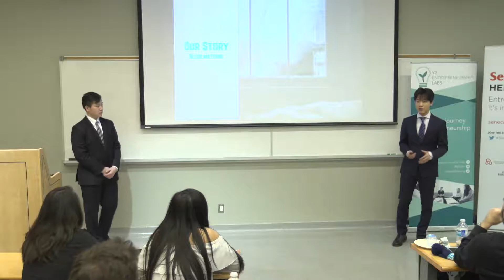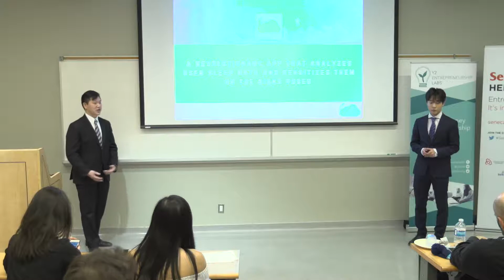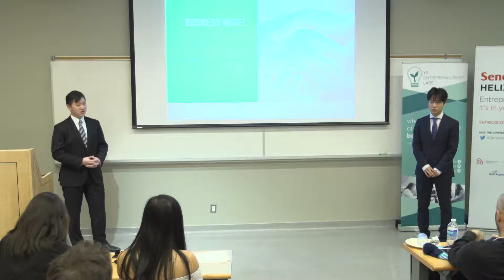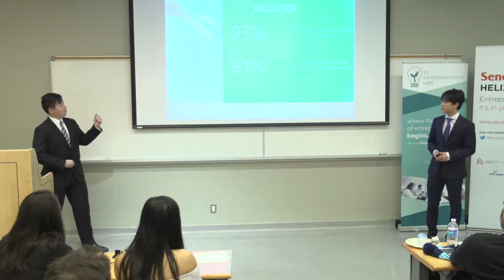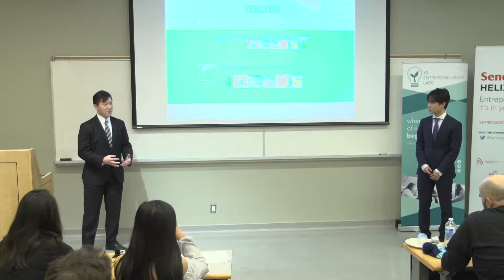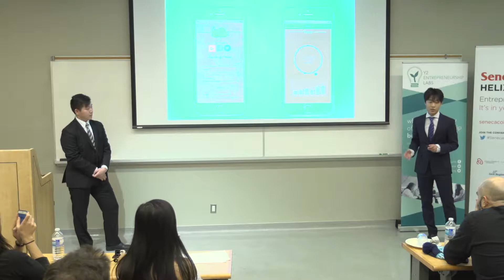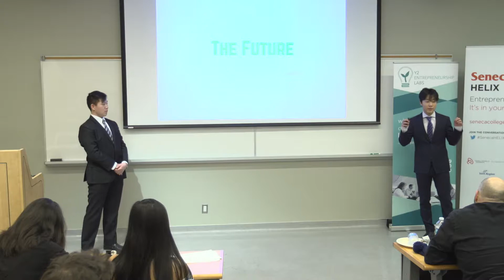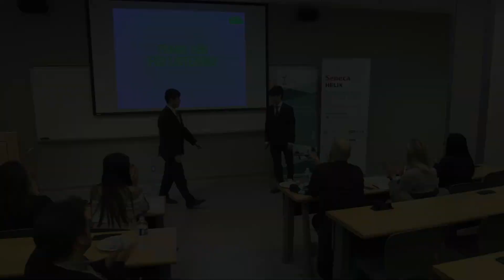Yume (Y2-York Region 2018)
Team Yume's presentation at the Y2 Seneca conference in March 2018.